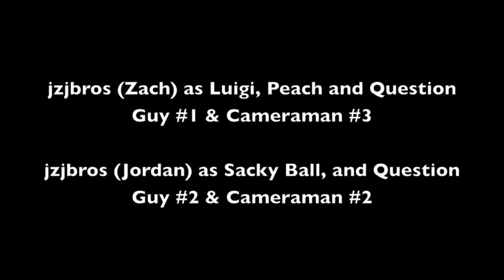Luigi Peach Bowser 3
The third episode of drug madness!